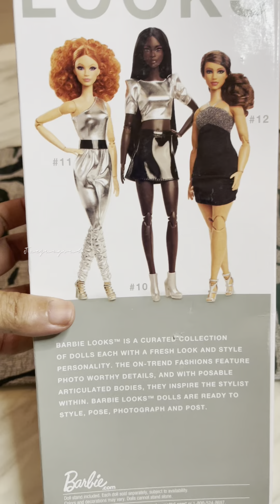Unboxing barbie looks no10